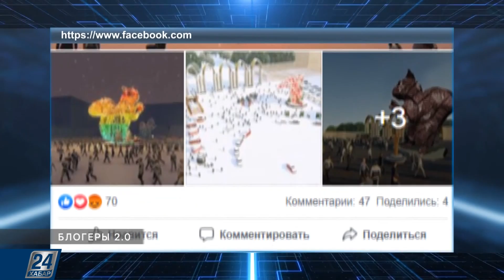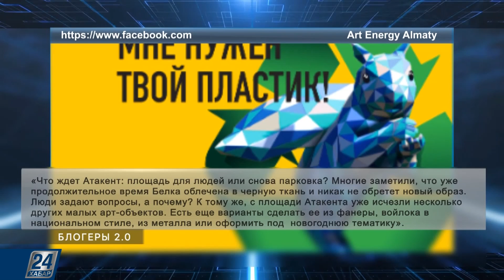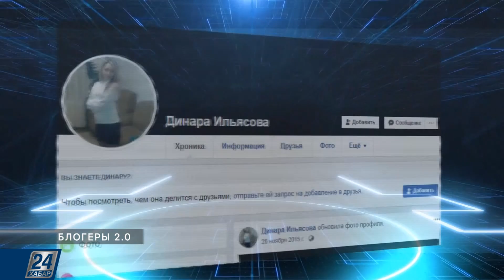28.10.2019 І Блогеры 2.0